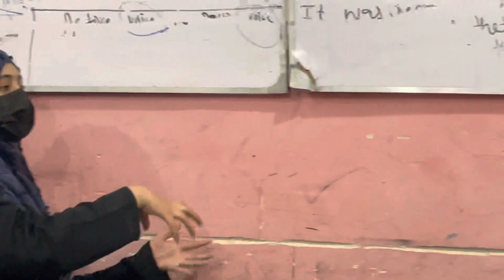Conversation Activity in English Language Class.